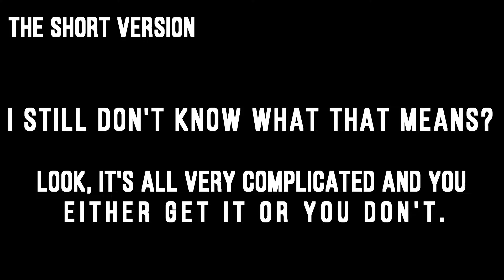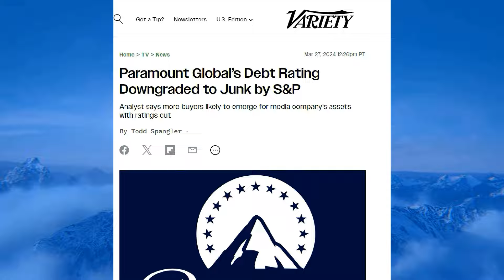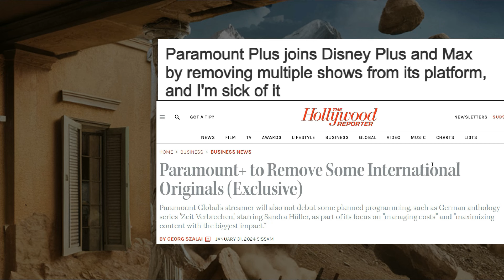Why Teen Wolf Had to Die.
As Teen Wolf News reported first, the Jeff Davis Teen Wolf Universe is ended as of 2024.

Q. So they could still do it, just without Jeff

A. He never wants to say "never". The IP still exists. He would not stand in the way of any future project but Amazon owns TeenWolf now and ParamountPlus is broke and deeply in debt. They're not making more.

Q. You don’t think Amazon would be interested in making one?

A. Amazon can make a new Teen Wolf universe but Paramount owns Stiles, the Hales, the Argents etc. Amazon can't make the Jeff Davis Teen Wolf without Paramount permission and Paramount can't make anything without paying a premium to Amazon for the original IP which Amazon owns outright.

In this video I try to answer some more of your questions but I'm sure you'll come up with even more. The whole fandom seems to be in denial. Denial over final endings is something I'm used to and guilty of too, but all the facts point to NO MORE TEEN WOLF.